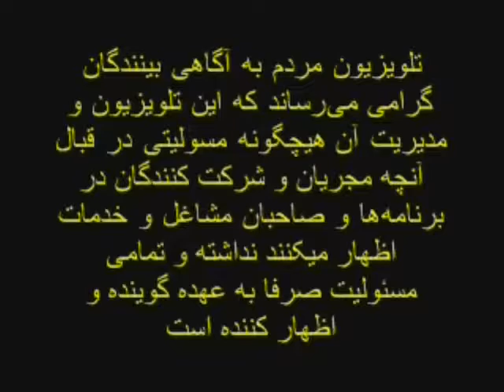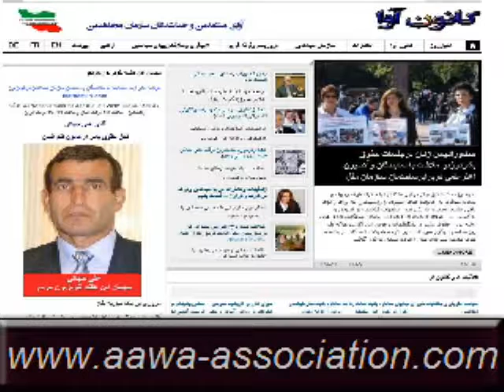Aawa Association * 02 Oct 2015 * Persian TV * Mardom TV usa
Ali Jahani  " Germany "

مهمان این هفته تلویزیون مردم : آقای علی جهانی از کانون قلم آلمان

برنامه های زنده مصاحبه با جداشدگان و منتقدین سازمان مجاهدین درتلویزیون مردم

روزجمعه دوم اکتبر 2015 برابر با 10 مهرماه 1394 ساعت 12 ظهر بوقت واشنگتن - ساعت 18 بوقت آلمان و ساعت 19:30 بوقت ایران

آقای علی جهانی از خاطرات خود در بیش از 20 سال همکاری با سازمان مجاهدین خلق در عراق و اروپا با ببینگان سخن خواهد گفت